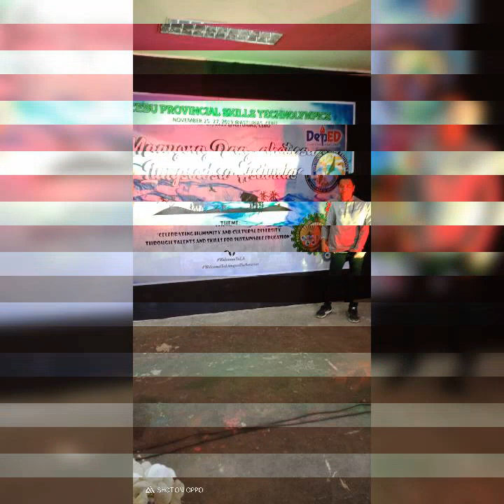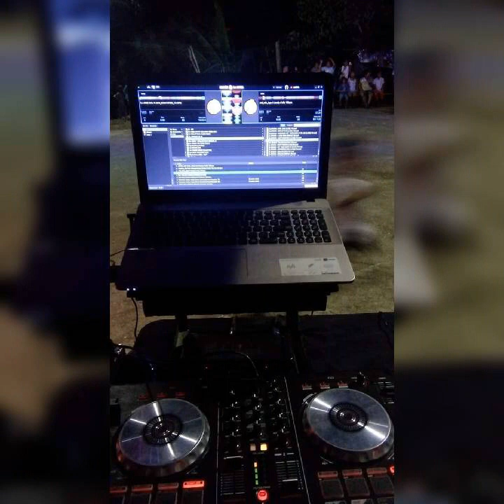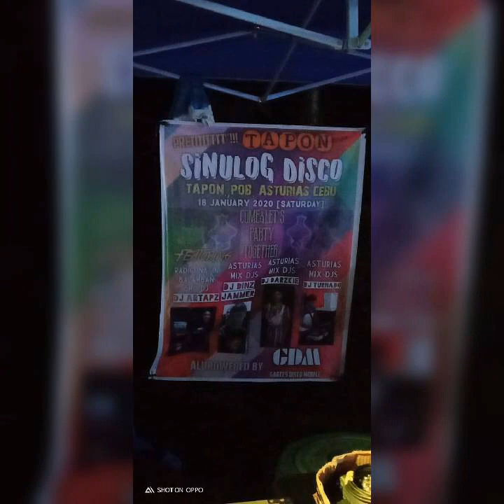GARCES DISCO MOBILE,.GDM gigs memories 2017-2018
ASTURIAS CEBU